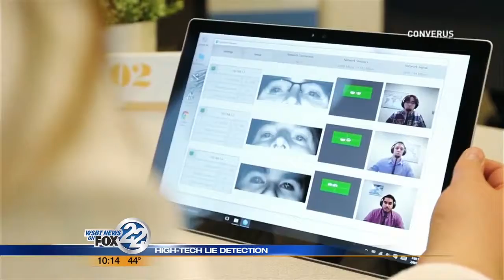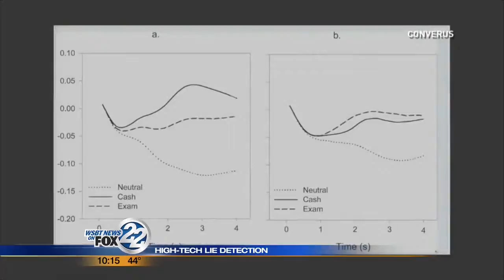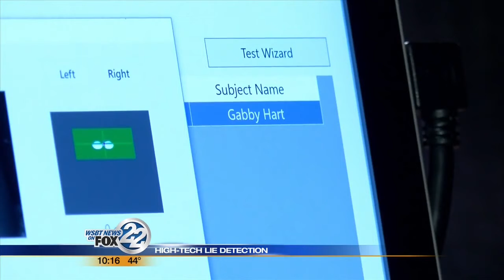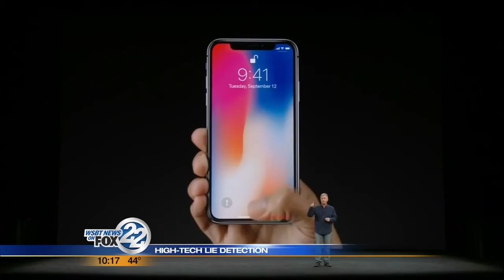World of Lie Detection is Changing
In this video, a TV station in South Bend, IN reports on this innovative technology.

The main benefits of EyeDetect include:

• 100% unbiased
• High accuracy
• Fast (only 30 minutes for a test)
• Nonintrusive
• Cost-effective
• Portable